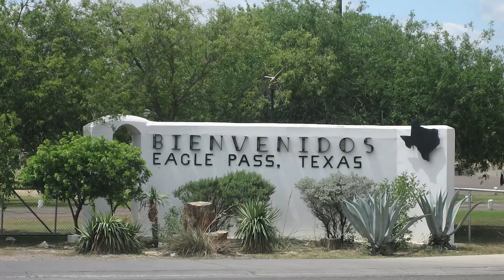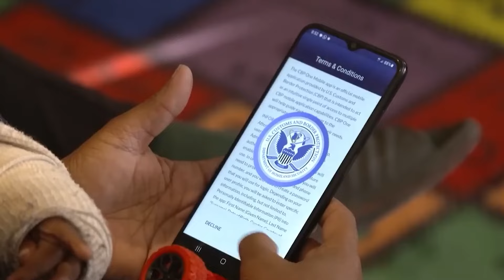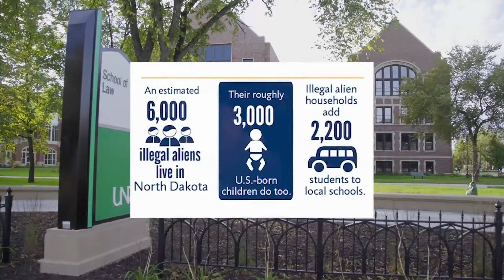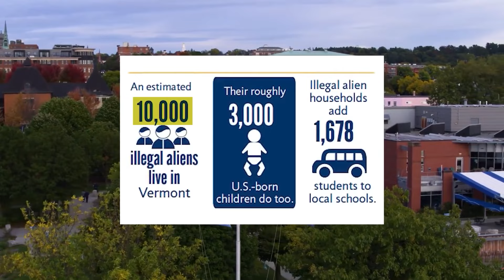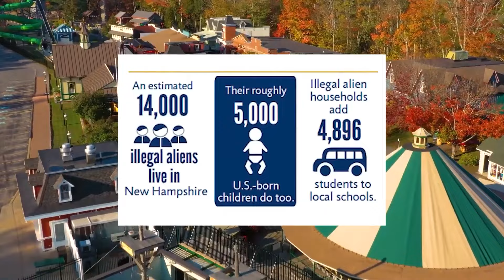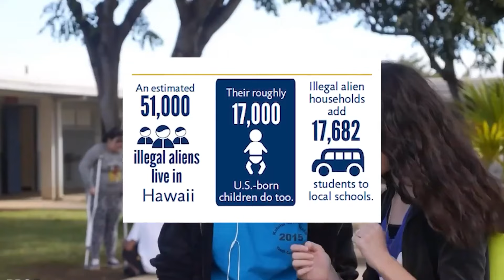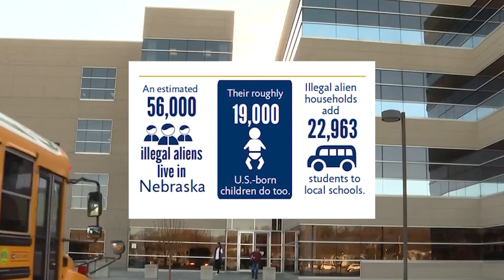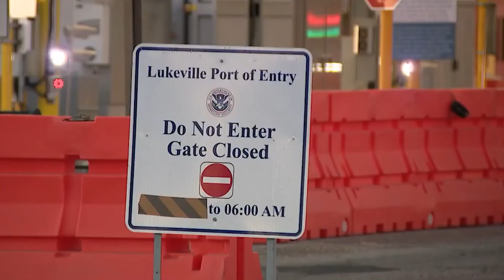Migrantes Entrevistados Envían Un Mensaje Inquietante A EE.UU.